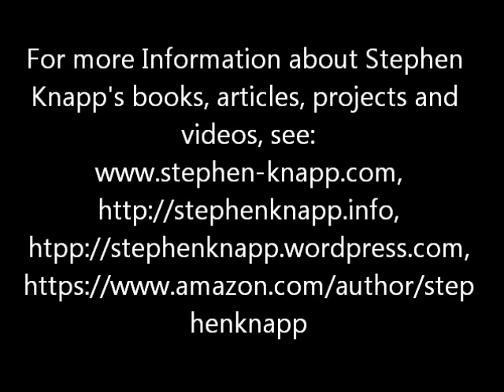Advancements of Ancient Vedic Culture, by Stephen Knapp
"Advancements of Ancient India's Vedic Culture" is Stephen's book that describes the many material developments that came out of the ancient Vedic culture, whether they be mathematics, astronomy, medicine, surgery, architecture, textiles, metallurgy, and many others, much of which many people do not know or realize. The book also points out that if so many advancement came from ancient India, then it also would be natural that they would have the deepest and most profound spiritual path as well.
You can find out more about this book and others by Stephen Knapp through Amazon.com or on Stephen's websites